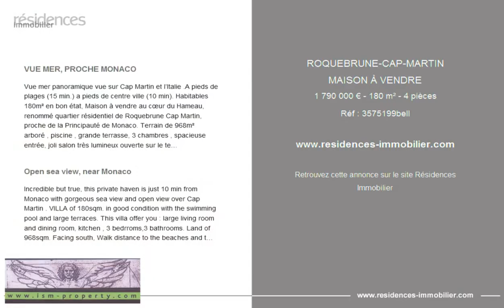ROQUEBRUNE-CAP-MARTIN - MAISON À VENDRE - 1 790 000 € - 180 m² - 4 pièces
Référence : 3575199bell

VUE MER, PROCHE MONACO

Vue mer panoramique vue sur Cap Martin et l’Italie .A pieds de plages (15 min.) a pieds de centre ville (10 min). Habitables 180m² en bon état, Maison à vendre au cœur du Hameau, renommé quartier résidentiel de Roquebrune Cap Martin, proche de la Principauté de Monaco. Terrain de 968m² arboré , piscine , grande terrasse, 3 chambres , spacieuse entrée, joli salon très lumineux ouverte sur le terrasse , 3 salle de bain, cuisine complètement équipée, garage, parking . Idéalement exposée Sud et très ensoleillée, Sans vis-a –vis entourée de verdure et au calme .

Open sea view, near Monaco

Incredible but true, this private haven is just 10 min from Monaco with gorgeous sea view and open view over Cap Martin . VILLA of 180sqm. in good condition with the swimming pool and large terraces. This villa offer you : large living room and dining room, kitchen , 3 bedrroms,3 bathrooms. Land of 968sqm. Facing south, Walk distance to the beaches and the town center. Garage and parking space. It's a bargain price so a first class investment. Close to the shops, Monaco and schools. Just Perfect for your life stile .

Cette annonce vous est proposée par l'agence ISM PROPERTY

|3192669|